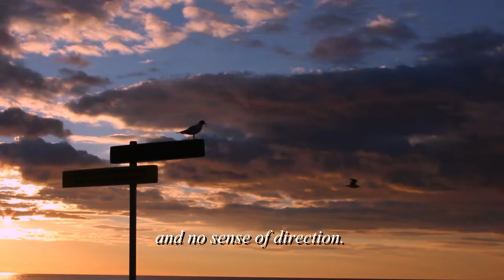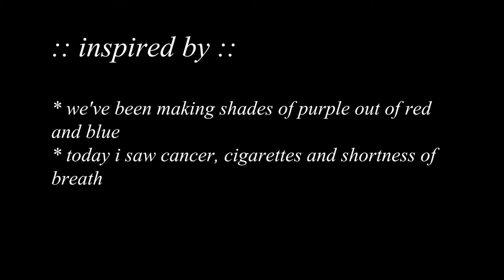cancer, cigarettes & shortness of breath | short film, SP 2018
a short film mostly inspired by ryan ross' myrtle beach poem and lyrics from troye sivan's "for him." (thank you, katri, for the suggestion -- sub to her channel y'all

i tried to give a dreamlike feel to this with the editing. did i succeed? you be the judge of that.